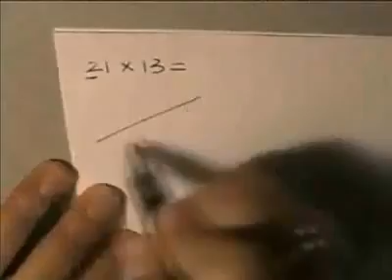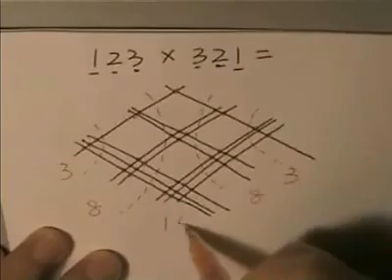Le calcul comme le faisaient les Mayas